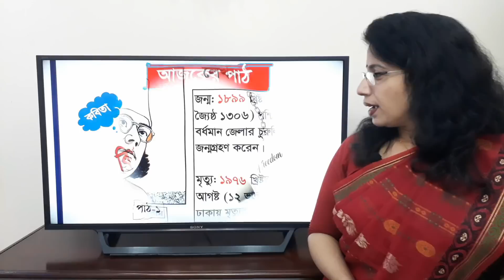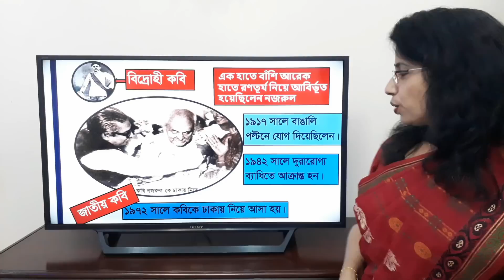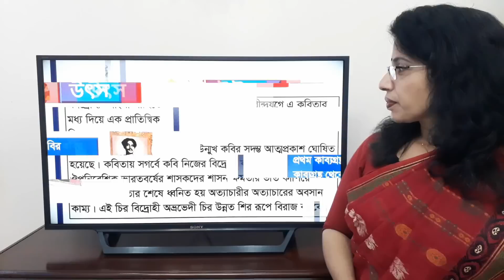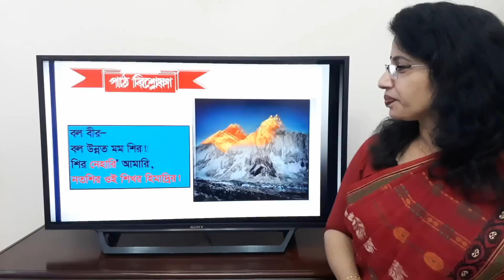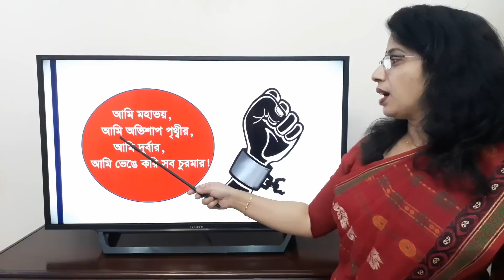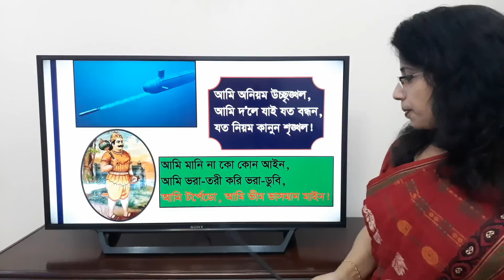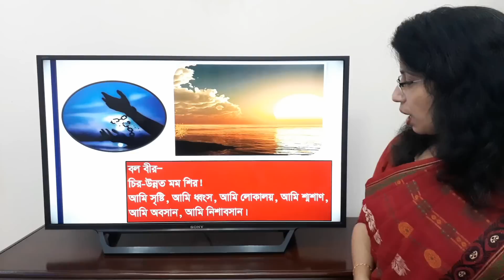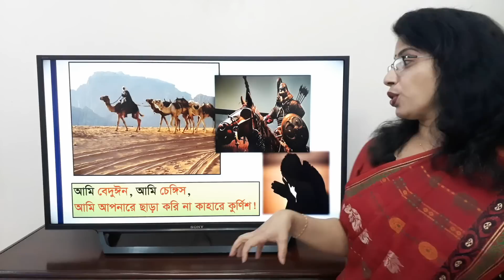HSC বিদ্রোহী || HSC Bangla || HSC Bidrohi || Kazi Nazrul Islam || Bidrohi kobita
বিদ্রোহী || কাজী নজরুল ইসলাম || Bidrohi Kobita || Kazi Nazrul Islam ||  Bidrohi HSC || বিদ্রোহী HSC || HSC Bangla

কাজী নজরুল ইসলাসের বিখ্যাত কবিতা "বিদ্রোহী"। এটি বাংলা সাহিত্যের একটি শ্রেষ্ঠ কবিতা।

** কবিতাটি বুঝতে হলে অবশ্যই শব্দার্থ এবং টীকা সম্পর্কে ধারণা থাকতে হবে। নিচে গুরুত্বপূর্ণ শব্দ ও চরণগুলো দেয়া হলো। এগুলো জ্ঞানমূলক ও অনুধাবনমূলক প্রশ্ন হিসেবে থাকতে পারে।

মম- আমার
নেহারি- দেখে
দুর্দম- যাকে দমন করা যায় না
দুর্বিনীত- বিনয়ের অভাব, ঔদ্ধত্তপূর্ণ
নৃশংস- হিংস্র
মহাপ্রলয়- সৃষ্টির ধ্বংসকাল
নটরাজ-দেবতা মহাদেবের আরেক নাম
পৃথ্বীর- পৃথিবীর
দুর্বার- অবাধ্য (ইতিবাচক অর্থে)
টর্পেডো-ডুবোজাহাজ থেকে নিক্ষেপণযোগ্য একধরনের অস্ত্র
ভীম- ভীষণ (কবিতায় পৌরাণিক চরিত্র পঞ্চপাণ্ডবের ২য় জনকে বলা হয়েছে)
ধূর্জটি- দেবতা শিব
নিশাবসান-রাত্রির অবসান
সুত-পুত্র
বেদুঈন- আরব দেশের যাযাবর জাতি
চেঙ্গিস- মোঙ্গল জাতির অন্যতম যোদ্ধা
কুর্ণিশ- সম্ভ্রমপূর্ণ সালাম, অভিবাদন, নমস্কার

** শির নেহারি' আমারি, নত শির ঐ শিখর হিমাদ্রীর।

* মহা প্রলয়ের আমি নটরাজ

* আমি দ'লে যাই যত বন্ধন, যত নিয়ম কানুন শৃঙ্খল

* আমি ভরা-তরী করি ভরা-ডুবি

* আমি টর্পেডো

* আমি ভীম ভাসমান মাইন

* আমি ধূর্জটি

* বিদ্রোহী-সুত

* আমি অবসান, আমি নিশাবসান

* ইন্দ্রানী-সুত

* হাতে চাঁদ ভাল সূর্য

* মম এক হাতে বাঁকা বাঁশের বাঁশরী আর হাতে রণ-তূর্য

* আমি আপনারে ছাড়া করি না কাহারে কুর্ণিশ।